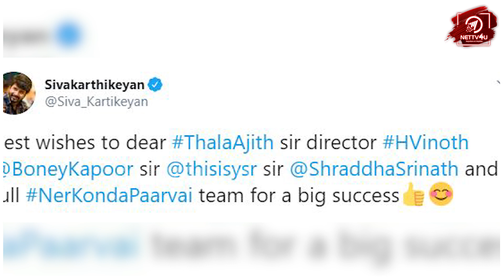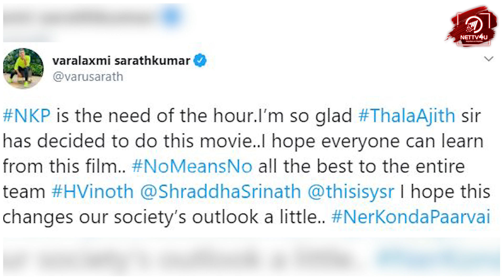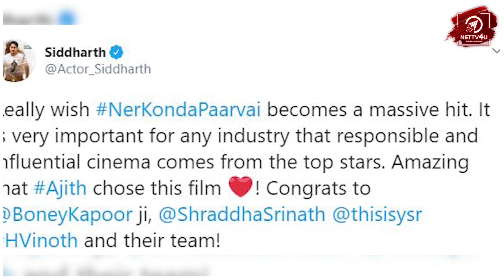NKP Celebrities Reactions Ajith Kumar | Shraddha Srinath | Yuvan Shankar Raja | H. Vinoth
Nerkonda Paarvai Celebrities Reactions! Nerkonda Paarvai had impressed all the class audiences, critics and celebrities. Right from Sivakarthikeyan, Bigil Producer Archana Kalpathi, Harish Kalyan, Varalaxmi Sarathkumar, Siddharth and many stars showered their wishes to Nerkonda Paarvai. The H Vinoth directorial venture Nerkonda Paarvai, the Pink remake has Ajith, Vidya Balan, Shraddha Srinath, Abhirami, Andrea Tariang, Adhik Ravichandran, Rangaraj Pandey and Delhi Ganesh in the cast. Yuvan Shankar Raja composed the music and Boney Kapoor produced the film.